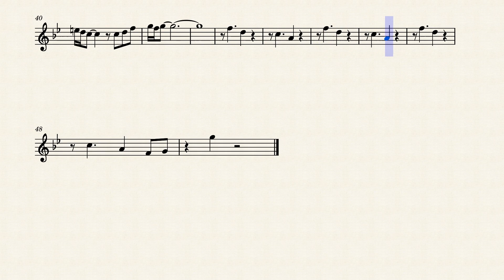A Taste Of Honey by Herb Alpert Trompeta Bb